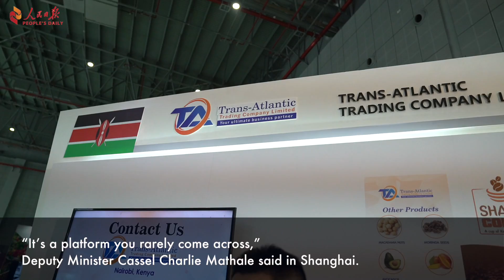CIIE successfully comes to a close, ushers in new chapter of higher-quality opening-up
The China International Import Expo (CIIE) is an unprecedented opportunity for small and medium-sized enterprises in South Africa, the country’s deputy minister of small business development told People’s Daily’s Overseas Social Media in an exclusive interview on Monday.

“It’s a platform you rarely come across,” Deputy Minister Cassel Charlie Mathale said in Shanghai, where he is leading 20 South African SMEs from a diversity of sectors including manufacturing, textile, tourism, and chemicals that are exhibiting their products at the Expo.

“The SMEs should grab the opportunity with both hands and use [it] to the maximum, because they’ve not been able to showcase their products in a platform where you have over 100 countries participating,” Mathale said.

“If you’re given an opportunity to display yourself at that level, it’s something that comes once in a lifetime,” he added.

The expo was kicked off by President Xi Jinping on Monday morning with the participation of some 3,000 companies from 130 countries and regions around the globe.

“We’re quite encouraged by the stance that President Xi Jinping has taken with regard to opening up the Chinese market to the outside world, unlike what we see in some other parts of the world, where people are closing in and looking within themselves and no longer being part of the global community,” said the deputy minister.

China has been the world’s second largest importer of goods for nine consecutive years and made up 10.2 percent of all global imports in 2017. Furthermore, China is South Africa’s biggest trade partner and South Africa is China’s biggest trade partner and top investment and tourist destination in Africa.

“Given the population size of the country, a market like this is something that any business person would love to come and showcase their products,” he said.

“If the 20 SMEs can manage to establish relations here, their success will lead to other business people to also come in and the impact will be felt not only in South Africa, but also the African continent.”

By Sun Zhao in Shanghai